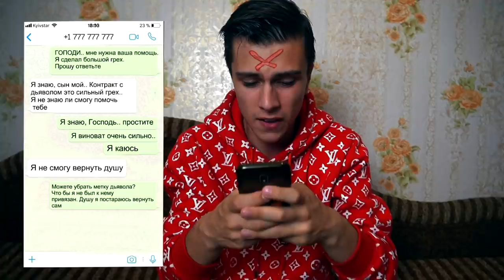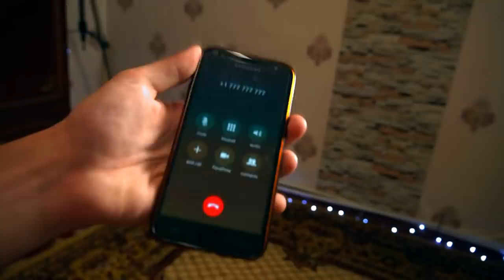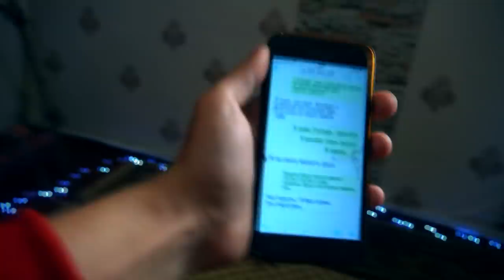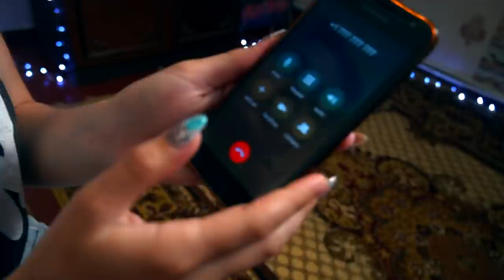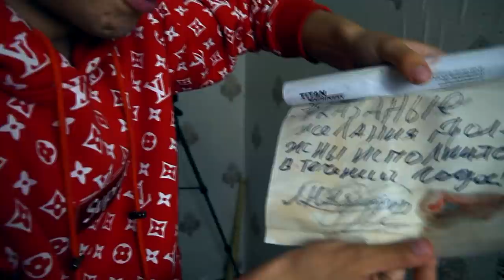ПРИЗВАЛ БОГА к себе ДОМОЙ в 3:00 *он пришел*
Из-за того что я подписал контракт с дьяволом у меня появилась метка дьявола, а еще пропала душа. Что бы вернуть душу я использую куклу вуду. А что бы снять проклятие метки я позвонил Богу и попросил его убрать метку.. Вот что получилось..

Данным видео я не хочу осквернять религию. Не хочу оскорблять верующих людей. Данное видео создано только для того что бы продвигать религию. Я не высмеиваю всех личностей из видео. Я сам верующий человек и уважаю все религии. Это лишь серия из сериала.

СПРАШИВАЙ: ask.fm/s_e_r_h_y_i__k_i_n_g